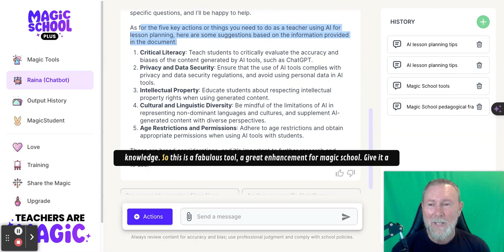Ai with Dr Craig Hansen Interact with PDF like chatbot!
Ai with Dr Craig Hansen - Magic School, chatting with documents

In the short we see how to upload and chat with a PDF document in Magic School.
Magic School recently added the ability to upload documents and ask questions through Raina the chatbot. This great feature is demonstrated. Please forgive the greenscreen, we used Screencastify which was tricky to include a background image.

Here is some of what Raina told use about the document we uploaded:
The content covers the definition of Generative AI, its use in education, and considerations for integrating AI tools into the classroom. It also addresses the benefits, risks, and ethical considerations associated with using AI in educational settings.

Considerations for Teachers Using AI:

Effectively and safely supporting teaching and learning through AI tools
Developing policies around privacy, digital technology use, and data security for AI tools
Offering short courses and learning opportunities for teachers about AI tools
Emphasizing the importance of critical literacy learning, including being literate in a digital space
Verifying the accuracy of AI-generated content before use
Being aware of the limitations and risks associated with AI tools
Ensuring that AI tools do not infringe on intellectual property or copyright laws
Recognizing the limitations of AI tools in non-dominant languages and cultures
Avoiding the use of personal data in AI tools to prioritize privacy